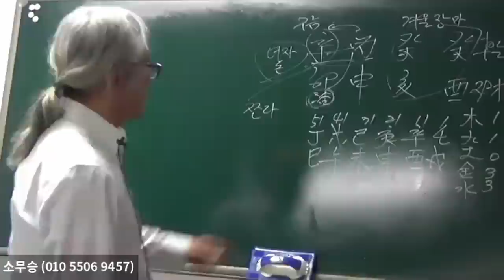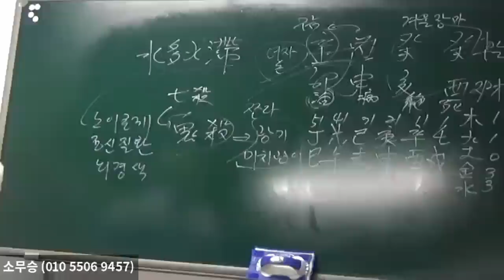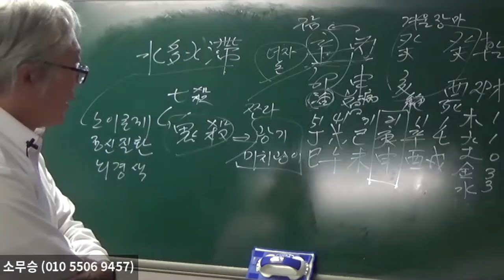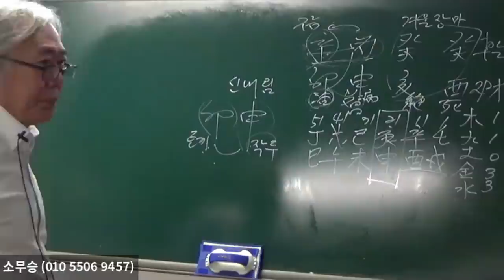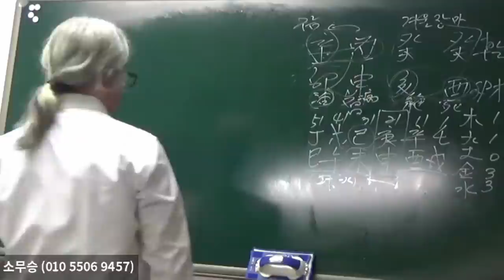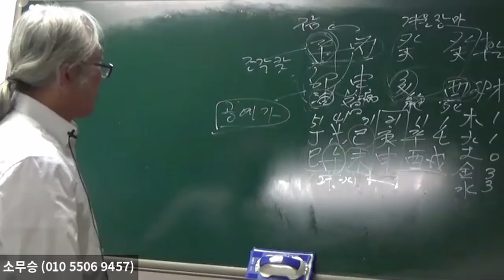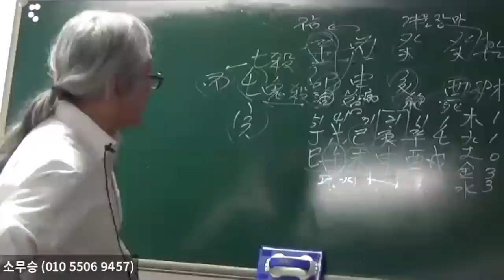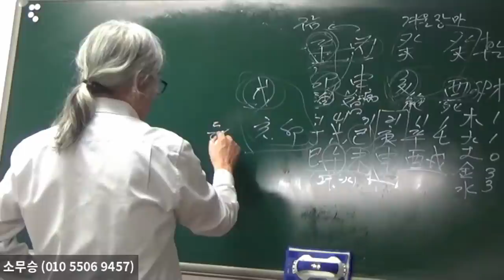관성이 강하면 귀살로 간다